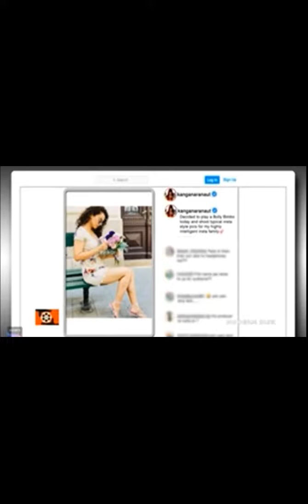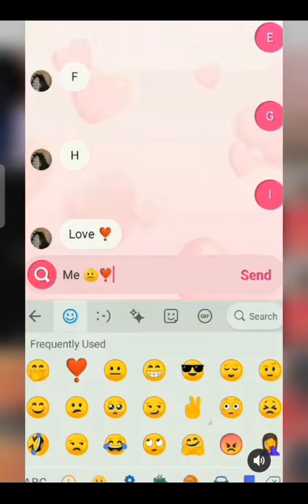best Kapil Sharma show comedy videos